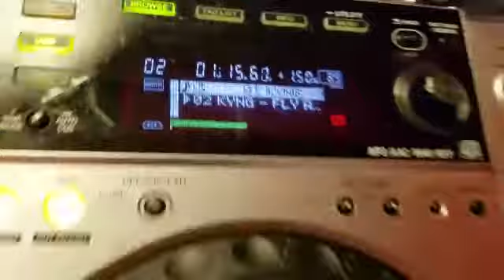Waggytee - 99jams - shouts kyng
Juggling session